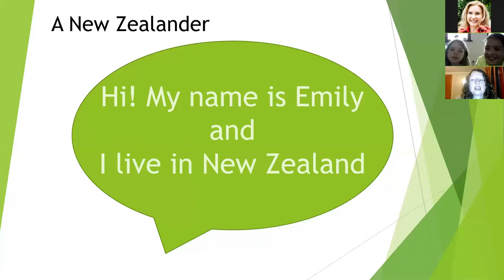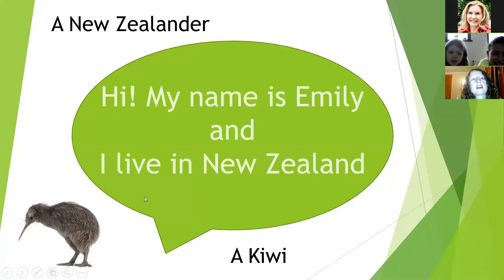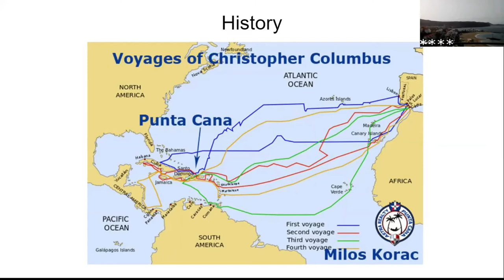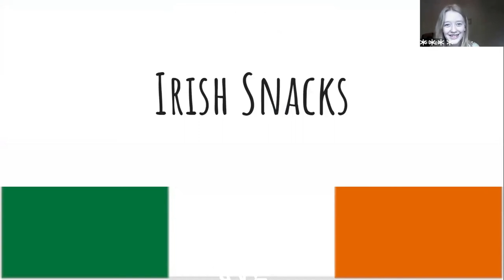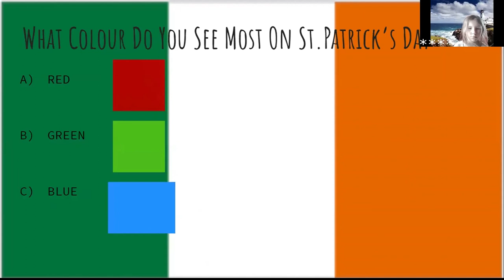Ultimate Summer 2020- visit Australia, New Zealand, South Africa,Tenerife & Ireland in 5 days!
Ultimate Summer 2020- visit Australia, New Zealand, South Africa, Tenerife 7 Ireland with native spekaers! Amazing online experience with TEFL qualified English teachers for children 9-12.
Over 5 days children "travel" online (60 minutes daily LIVE meetings) getting to know curiosities about different cultures and practising their English in a fun and interactive way.